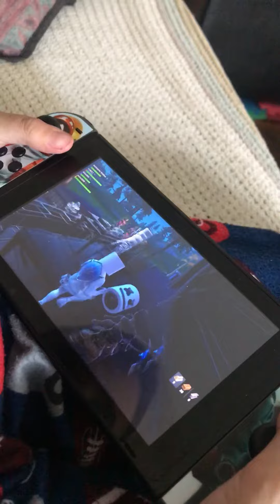Fortnite DJ Marshmallow Event